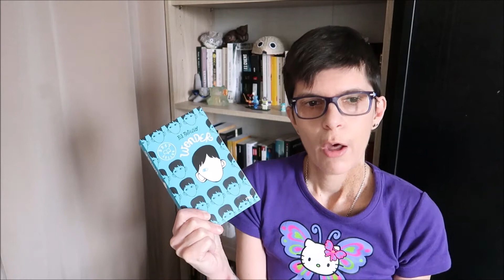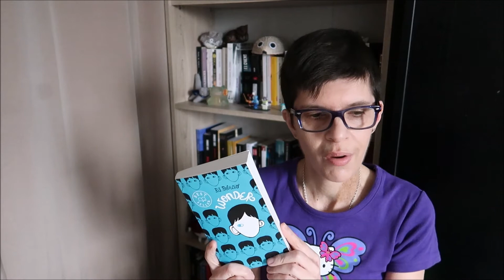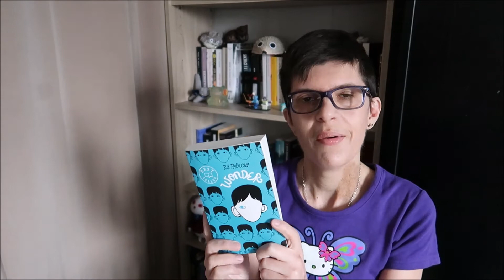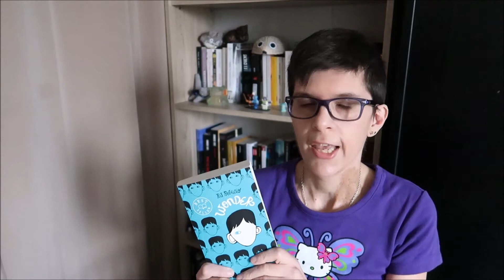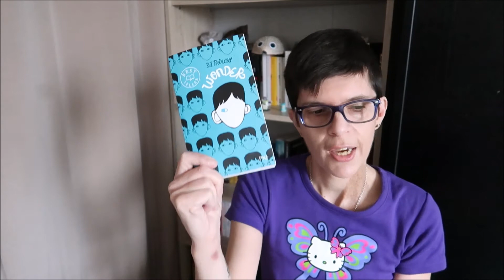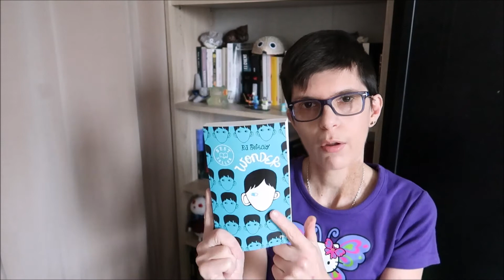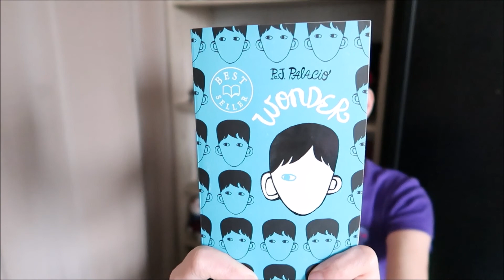📖WONDER | RJ Palacio [Avis lecture]📖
Ma dernière lecture : Wonder de RJ Palacio récemment adapté au cinéma, je tenais vraiment à lire le livre avant de voir le film et je vous en parle dans cette vidéo.

☻⇓ Déroule la barre d'infos ⇓ ☻
Retrouvez moi sur les réseau sociaux :

Lottiechan

 Always Keep Fighting